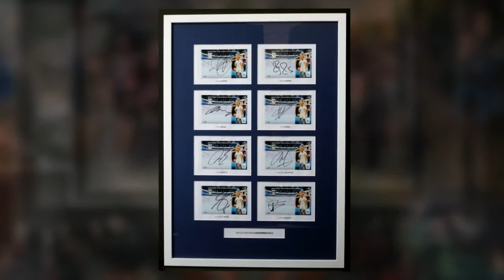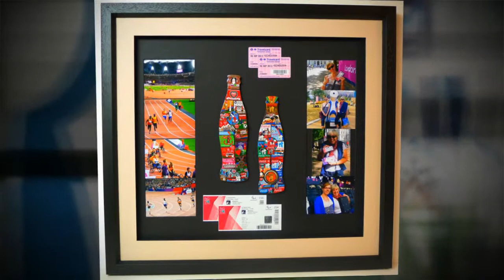Frames for Sports Fans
Sports fans, what else can you think of to frame? Balls, shirts, medals, car parts, caps,  darts and so much more... still looking for a boxing glove..